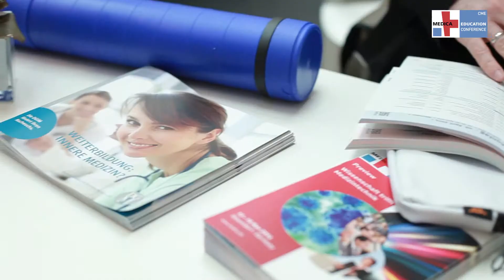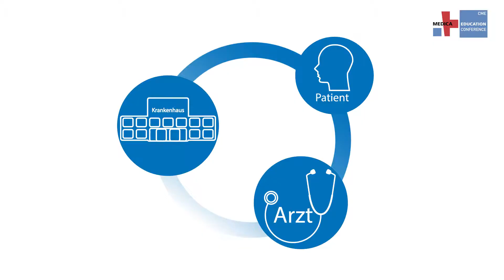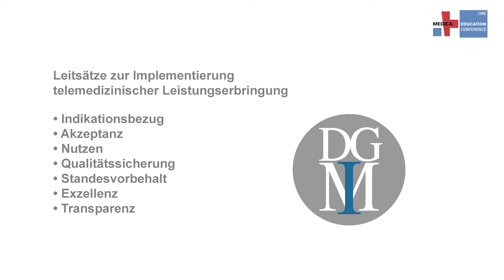Herausforderung Telemedizin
Während Ferndiagnosen und digitale Patientenbetreuung in Skandinavien oder der Schweiz bereits üblich sind, sind telemedizinische Methoden in Deutschland noch umstritten. Professor Dr. med. Dr. h.c. Diethelm Tschöpe, Vorsitzender und Organisator für Telemedizin und Robotik im Bereich Plenary der MEDICA EDUCATION CONFERENCE 2014, spricht über Chancen und Risiken der Telemedizin.